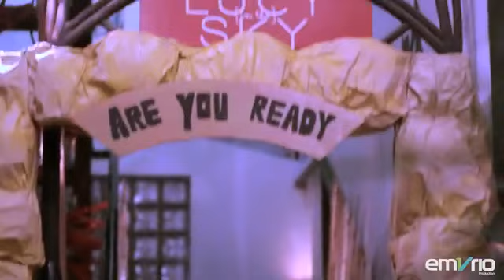Diskopantera "Escape To Egypt" at Lucy In The Sky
Sedikit cuplikan penampilan Diskopantera bersama P Double dan Dipha Barus di "Escape to Egypt", Lucy in The Sky hari Kamis, 26 Maret 2015.